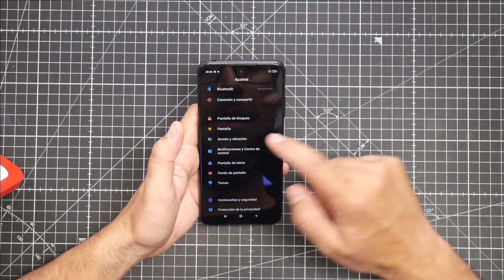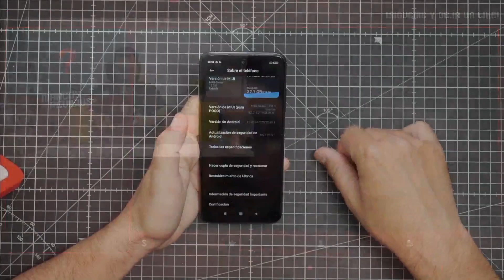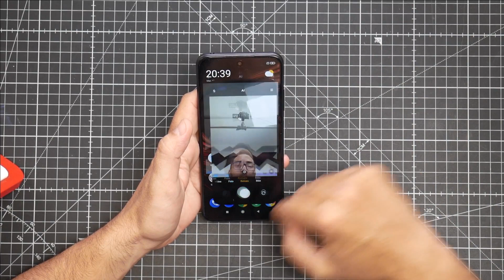POCO M3 PRO 😈 UNBOXING E IMPRESIONES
Hola!, hoy vemos el nuevo POCO M3 Pro y os doy mis impresiones.

En el directo del POCO M3 PRO habrá regalos y el precio final será de 140€ con este código: TSESLC19

▬▬▬▬▬▬▬▬▬▬▬▬▬▬▬▬▬▬▬ஜ۩۞۩ஜ▬▬▬▬▬▬▬▬▬▬▬▬▬▬▬▬▬▬▬▬
.OTROS VÍDEOS QUE TE PUEDEN INTERESAR .
▬▬▬▬▬▬▬▬▬▬▬▬▬▬▬▬▬▬▬ஜ۩۞۩ஜ▬▬▬▬▬▬▬▬▬▬▬▬▬▬▬▬▬▬▬▬

▬▬▬▬▬▬▬▬▬▬▬▬▬▬▬▬▬▬▬ஜ۩۞۩ஜ▬▬▬▬▬▬▬▬▬▬▬▬▬▬▬▬▬▬▬▬
▬▬▬▬▬▬▬▬▬▬▬▬▬▬▬▬▬▬▬ஜ۩۞۩ஜ▬▬▬▬▬▬▬▬▬▬▬▬▬▬▬▬▬▬▬▬
✅ DIRECTOS en Aliexpress

▬▬▬▬▬▬▬▬▬▬▬▬▬▬▬▬▬▬▬ஜ۩۞۩ஜ▬▬▬▬▬▬▬▬▬▬▬▬▬▬▬▬▬▬▬▬
. MI EQUIPO .
▬▬▬▬▬▬▬▬▬▬▬▬▬▬▬▬▬▬▬ஜ۩۞۩ஜ▬▬▬▬▬▬▬▬▬▬▬▬▬▬▬▬▬▬▬▬

✅ Lumix GH5
✅ Lumix G7
✅ Objetivo LEICA 15mm 1.7
✅ Rode VideoMic Rycote
✅ Rode Wireless Go
✅ Soft box de iluminación
✅ Slider motorizado